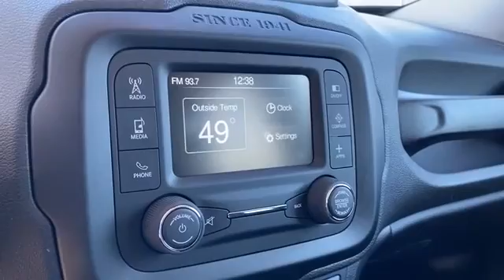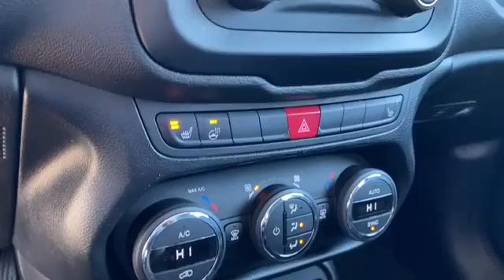Used 2017 Jeep Renegade Latitude ZACCJBBB3HPG34591 Grand Rapids, Wyoming, Holland, Allendale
2017 Jeep Renegade Latitude ZACCJBBB3HPG34591 Video

This 2017 Jeep Renegade Latitude ZACCJBBB3HPG34591 is full of phenomenal features such as: